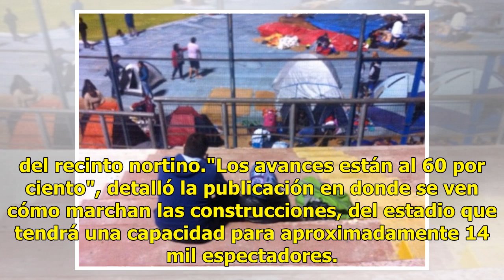Dan a conocer los avances en la reconstrucción del Estadio Tierra de Campeones de Iquique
24Horas.cl TVN 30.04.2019 A mediados de 2016 el estadio Tierra Campeones de Iquique fue domilado con la intención de levantar un recinto totalmente remozado. Y este martes, a casi tres años de aquelo, Secretaria Regional de Obras Públicas reveló a través de un video en su cuenta de Twitter los avanc...